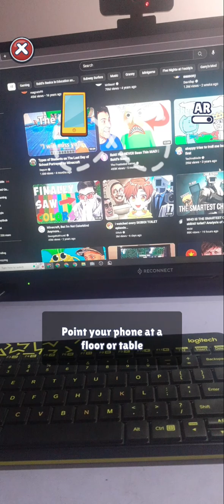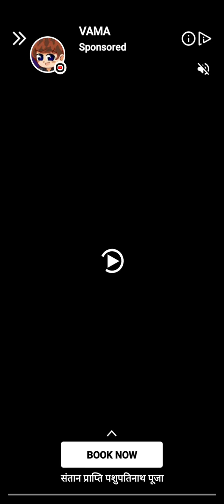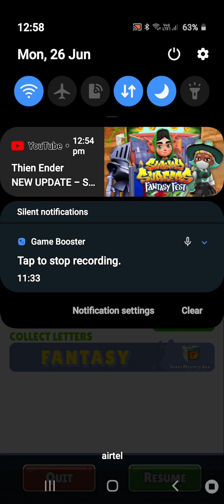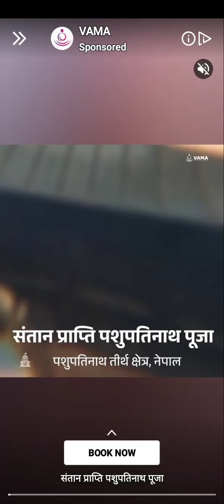Subway Surfers Fantasy Fest Update !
Ratings:

Character: 10/10
Board: 8.6/10
Map: 9/10
Season Hunt: 7.4/10
Features: 9.2/10
(Subway Studio)
Prices/Multiplier: 0.8/10

Overall: 55/70

I want Subway Surfers to make crew multiplier characters and boards to be of coins or keys or event coins.

Stay Safe Stay Good

PEACE!